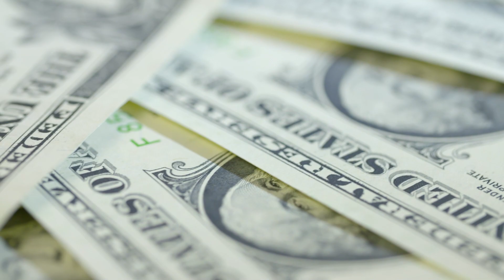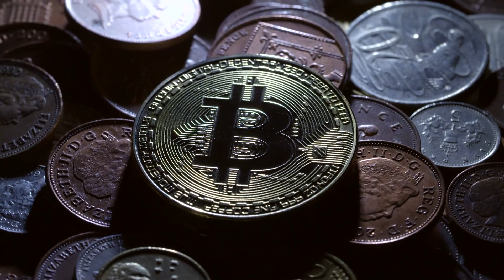NETVRK Review Part 1